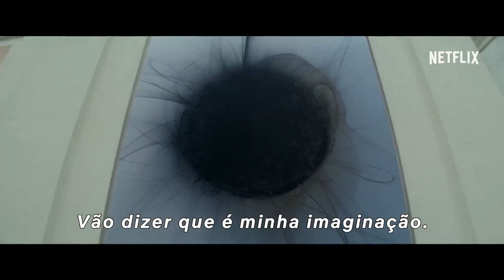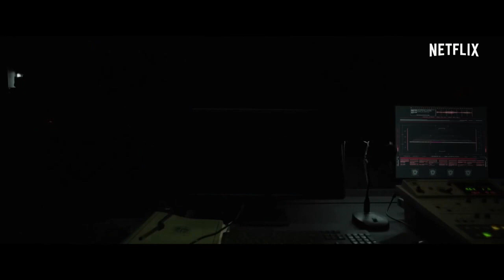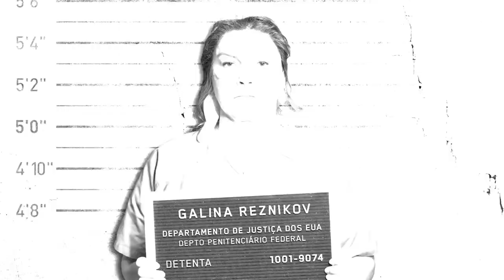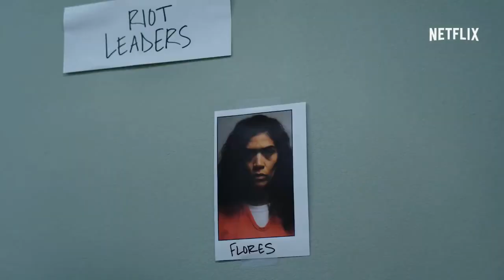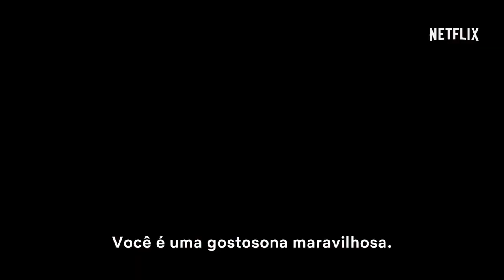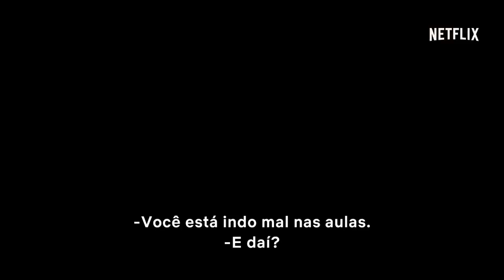NOVIDADES NETFLIX - Segunda Quinzena JULHO de 2018 - SÉRIES - FILMES e LANÇAMENTOS.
CONHEÇA ANTES NOs LINKs ABAIXO NOSSA SELEÇÃO DE PRODUTOS GEARBEST COM PRODUTOS NA CHINA: